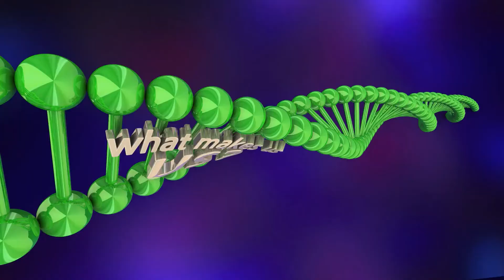Do Pheromones In Humans Cause Attraction?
-What Is Human Attraction?
A number of factors come into play when we choose to become romantically involved with a person like personality traits, interests and values and even physical appearance.
-So What Exactly Are Pheromones?
Humans and other animals have an aromatic system designed to detect and discriminate between thousands of chemical compounds.
-Do We Fall In Love At First Smell?
Human sweat and secretions can affect the reproductive readiness of other humans.
-Is The Study Of Pheromones Conclusive
Sweat chemical compound which is made up of water, lactate, urea and mineral composition of sodium, potassium, calcium and magnesium is not enough for science to fully embrace pheromones yet, according to research.
-Can Men Detect A Fertile Woman?
Men can actually sense fertility on a woman,  scientist claims that this might be due in part to her pheromones.
-Can Women Assess Markers Of Masculinity?
There is a large body of evolutionary psychology research that shows women tend to prefer more masculine-looking men, because masculine features like broad shoulders or a strong jawline are indicators of virility and good health.

Stock Materials (Videos)
Storyblocks.com